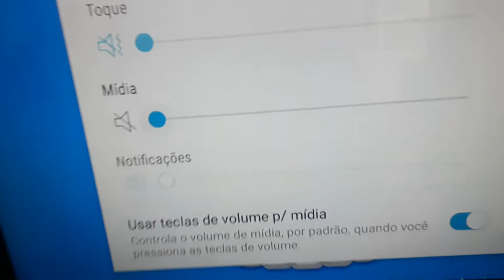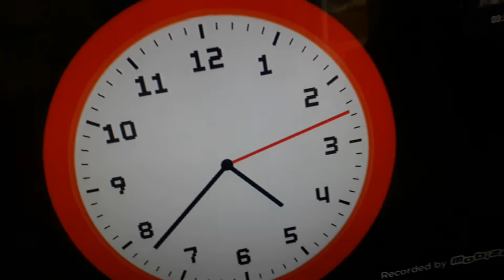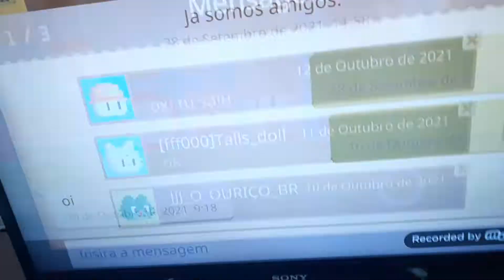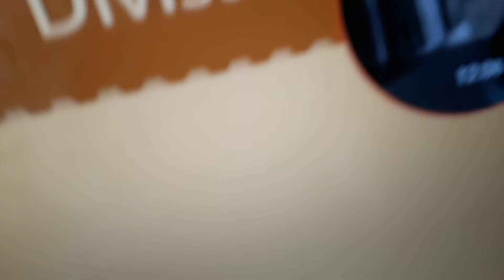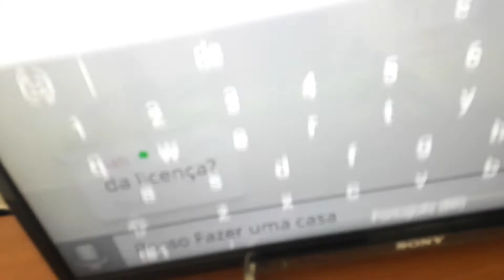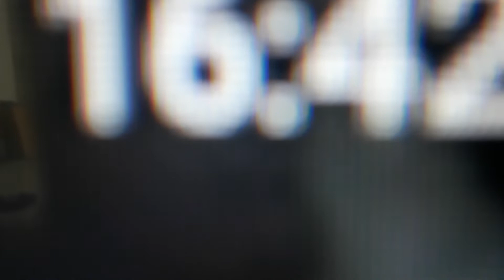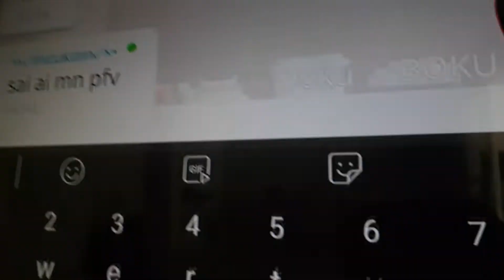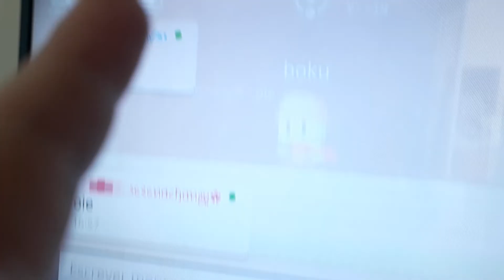Boku boku jogando com amigos Parte47